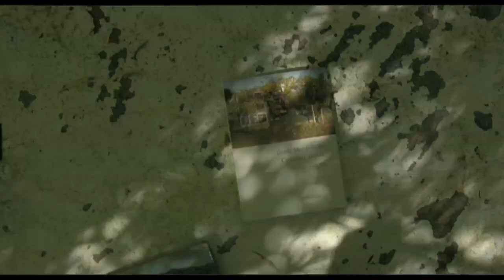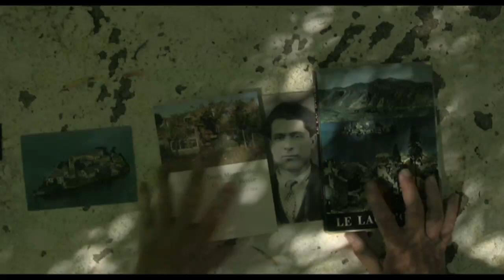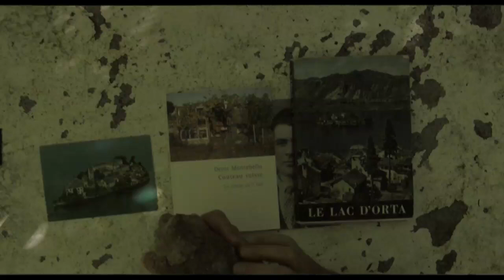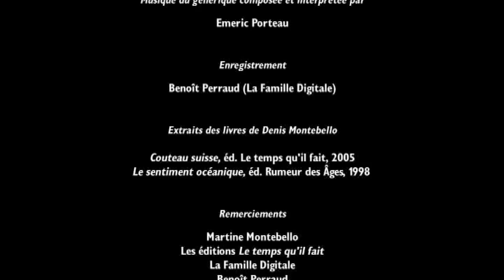Denis Montebello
Portrait de Denis Montebello, auteur lauréat du Prix du livre en Poitou-Charentes, réalisé par les Yeux d'IZO à l'occasion du festival Passeurs de monde(s)